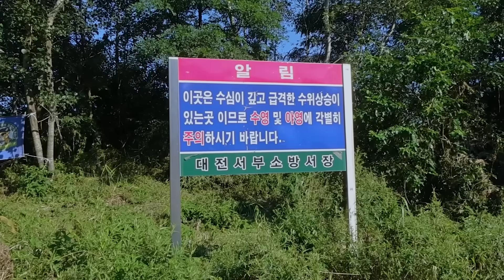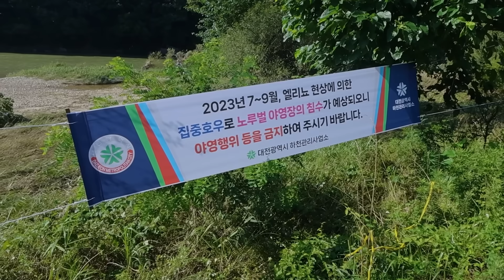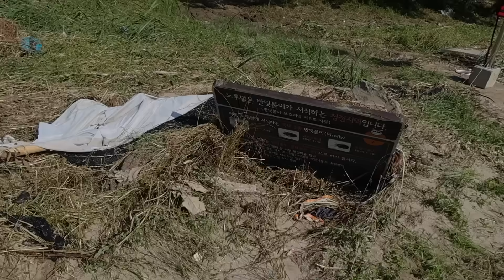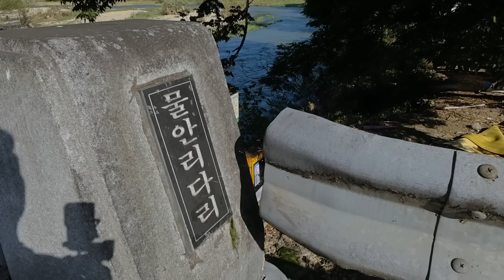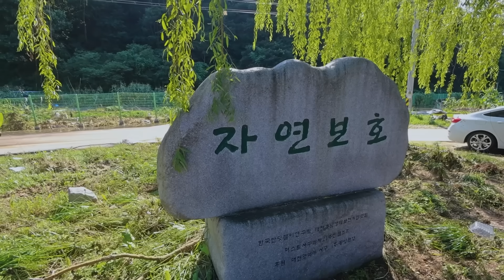우중캠핑이 아무리 좋아도 악천후는 피하세요... 알박기 텐트 카라반으로 골치 아프던 노지 캠핑 차박성지에 다녀 왔습니다... 이래도 알박기 하실껀가요?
집 근처 유명 노지 포인트들은 많은데 갈 수가 없었어요
바로 알박기 때문이죠... 이번 폭우 장마가 많은 피해를 입혔지만
대신에 알박기도 싹 정리를 해줬네요

노지 공공장소 무단점유 일명 알박기 장박은 불법입니다
수해를 입은 모든 피해자분들께 위로를 전합니다

노지 캠핑 차박지 캠핑장등 다양한 캠핑 정보 공유는